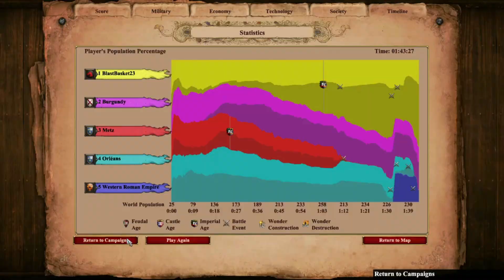Age of Empires: 2 Definitive Edition - Attila the Hun: A Barbarian Betrothal (second half)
Second half of the fourth mission.